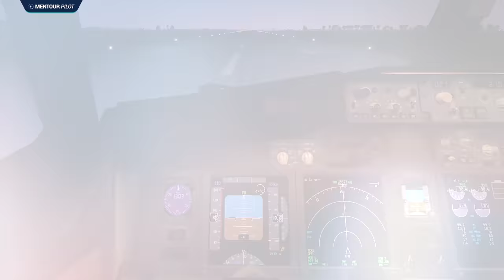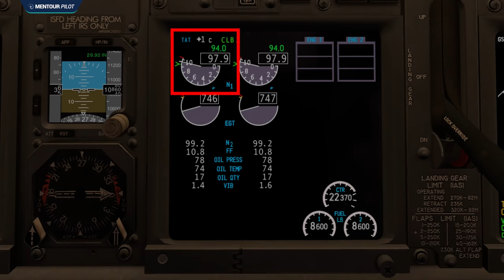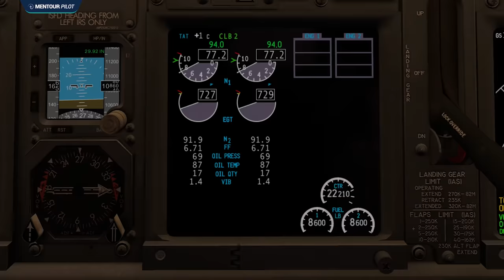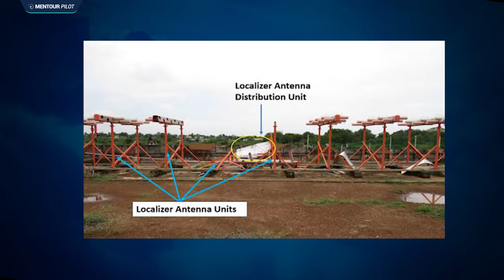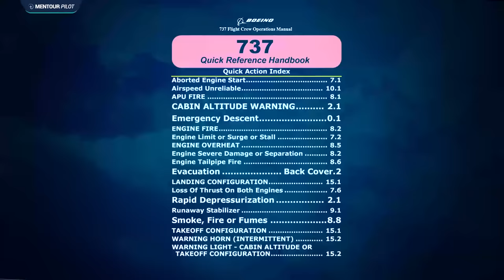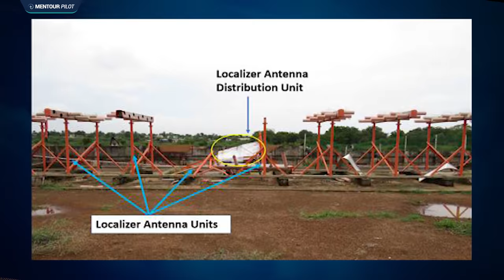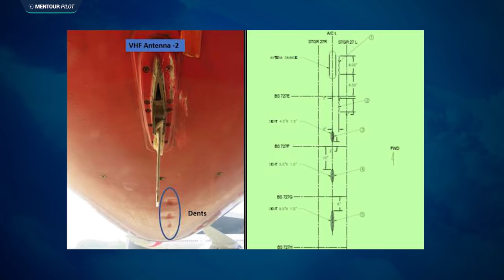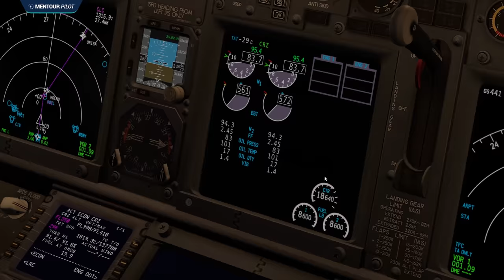Boeing 737 flies Through a BRICK WALL!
On the 12th of October, 2018 a very serious tail strike accident happened under unusual circumstances to Air India Express flight 611. In this video I will explain what happened and the reasoning behind it.
I would love to hear your thoughts about it in the comments!

Now! Come in to the Mentour Aviation app and discuss what YOU think about this!

I have also created an Amazon page with Aviation books, material and flight simulator stuff that I think you will enjoy!

Follow my life on instagram and get awesome pictures from the cockpit!

00:00 - Intro
00:31 - Chapter 1: Flight Overview
01:13 - Chapter 2: First Sector
01:46 - Chapter 3: Takeoff Performance
02:36 - Chapter 4: Takeoff Procedure
03:35 - Chapter 5: Autothrottle
04:50 - Chapter 6: Takeoff
07:15 - Chapter 7: Something Isn't Right
08:11 - Chapter 8: Control Tower is Concerned
09:42 - Chapter 9: Flight 611 is Informed
11:59 - Chapter 10: What Has Actually Happened?
14:08 - Chapter 11: Flight Crew Gets Nervous
15:59 - Chapter 12: Destination Mumbai
18:27 - Chapter 13: Investigations Underway
19:41 - Chapter 14: The Recliner
21:29 - Final Chapter: The Crew
22:53 - Outro